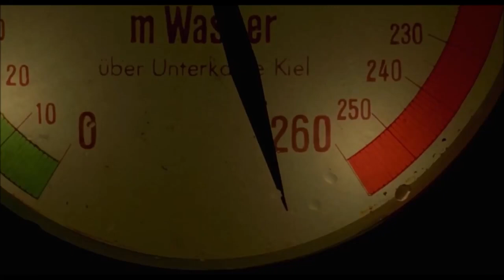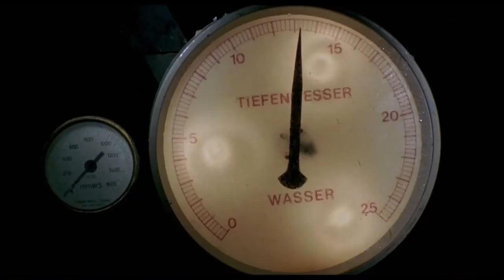Drinker's Extra Shots - Das Boot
Das Boot is a 1981 German submarine series, directed by Wolfgang Petersen, and it's possibly one of the best of its kind ever made.